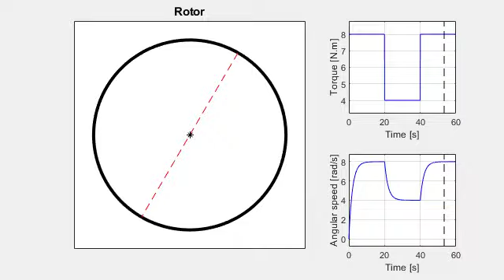Rotor dynamics - Open loop torque input (1.0.5)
Simulation and animation of a rotor with open loop torque input.